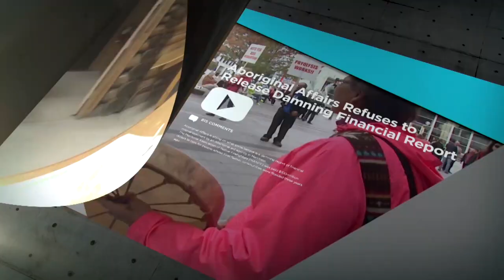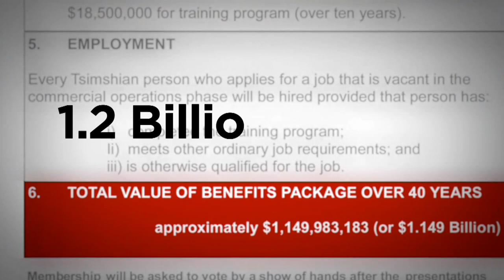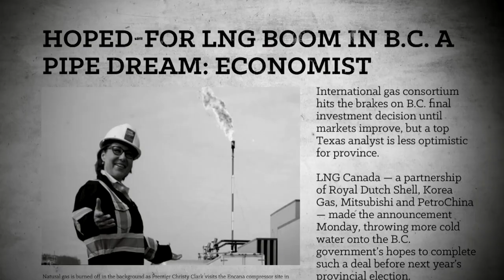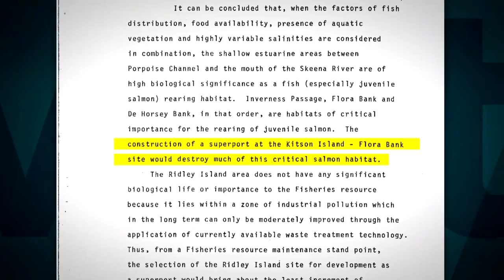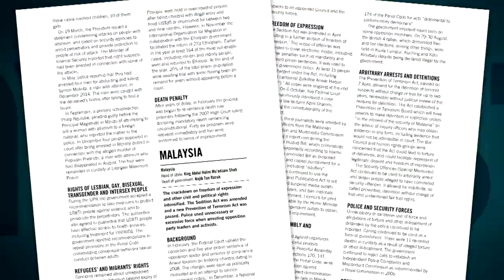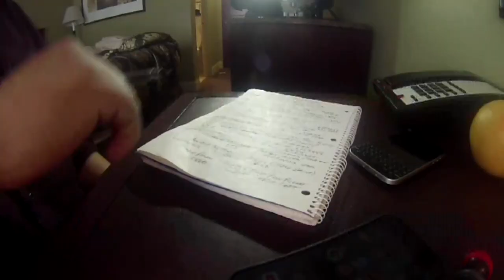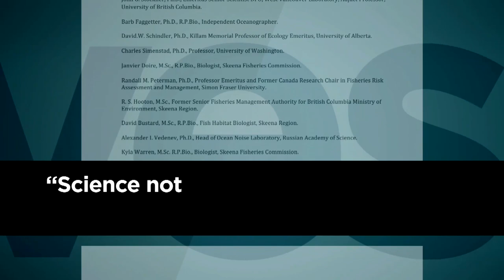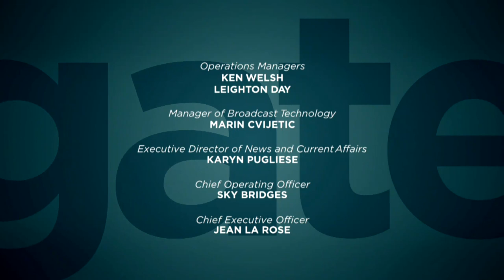Lelu Island: A Resistance | APTN Investigates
Last year, when the Lax Kw’alaams First Nation members turned down a billion dollars offered to them by Liquefied Natural Gas giant Petronas, the message appeared to be clear: a proposed industrial development was not wanted.

But a new leadership group took control of the community and held a new vote. Now, the billion dollars is back on the table. And those worried the gas plant will do irreparable environmental harm have occupied the site on Lelu Island in northern BC.